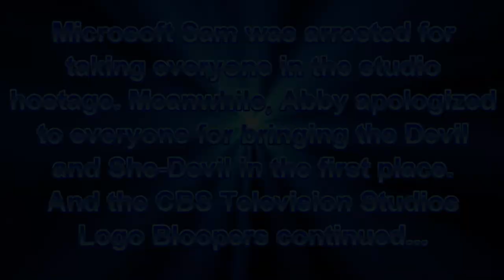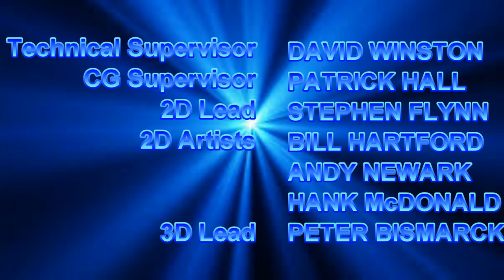[#737] CBS Television Studios Logo Bloopers Episode 36: Athletes of Channels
[Bloopers Included: WABC-TV, KCET-TV, WNBC-TV, WCBS-TV, Devil and She-Devil, Officer Devereaux, WNYW-TV, Army of FOX Logos, Mark VII Limited (1967), Sirius Thinking, Ltd. (2000), Arthur (1996-present)]
[Tantrums: 2 (Sam and Abby)]
[Barfs: 3 (Carl McAllen, Natalie McGee and Philip Langley)]
[4th Wall Breaks: 2 (Awesome Pointyarms and Abby)]
[Flip-Offs: 1 (Sam)]

(C)2018 WTRUCinemation, Inc.